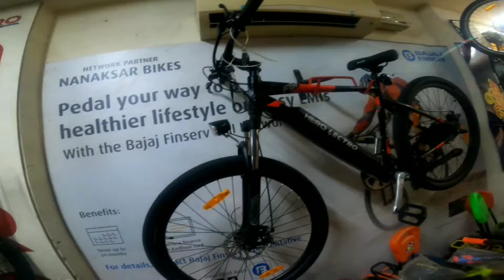Malviya Nagar Market Tour at Diwali || मालवीय नगर, मार्केट || Shopping with Suraj in Delhi.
In this video shows the Malviya Nagar Market at the time of Diwali. Malviya Nagar is located in Delhi for information.